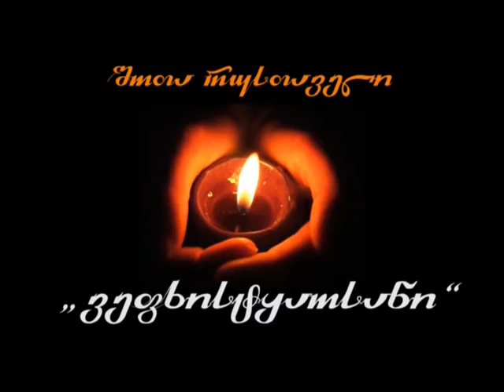შოთა რუსთაველი, ''ვეფხისტყაოსანი''. აუდიო გახმოვანება. კითხულობს ქეთი სესიაშვილი. მე-5 ნაწილი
ტელეკომპანია PKTV-მ დაიწყო შოთა რუსთაველის გენიალური პოემის ''ვეფხისტყაოსანი" გახმოვანება. ''ვეფხისტყაოსნის" ცოდნა ყველა ქართველისთვის სავალდებულოა და ასეც უნდა იყოს. ამ მშვენიერი და ფაქიზი იდეის ავტორია ზაქარია როჭიკაშვილი. ტექსტს კითხულობს ჟურნალისტი ქეთი სესიაშვილი.
მონტაჟი: ნიკა მწარიაშვილი.
გვიყურეთ და გვისმინეთ ჩვენ - ტელეკომპანია , PKTV  არ მოგატყუებთ!.
პოემის კითხვა გაგრძელებებით იქნება. დღეს გადაცემის მე-5 ნაწილს გთავაზობთ.
2016 წ.